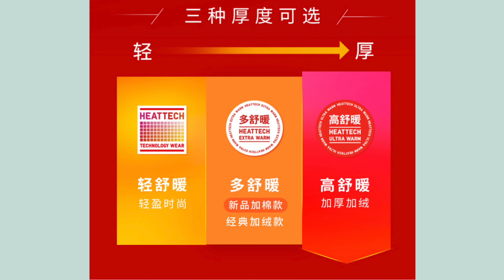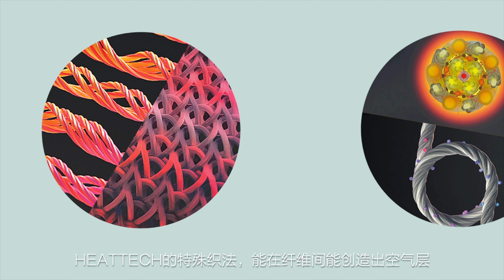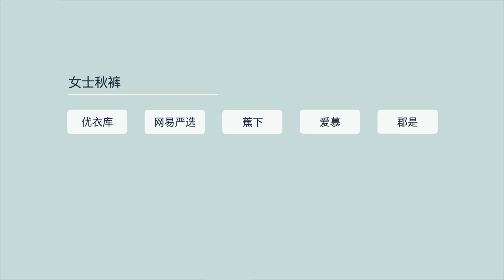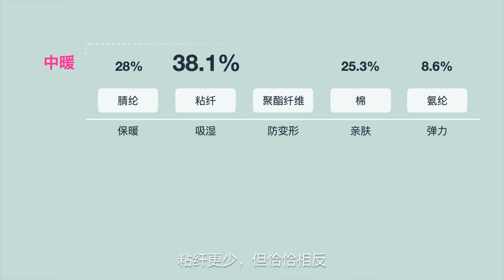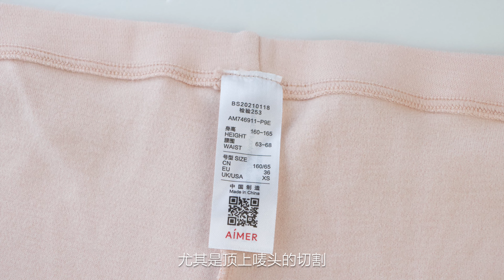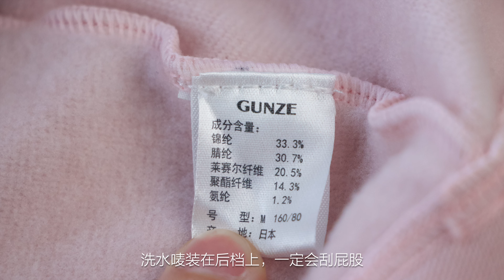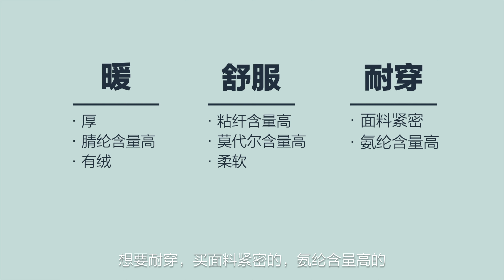为什么你买的秋裤总是不暖？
优衣库、网易严选、蕉下、爱慕、郡是，它们哪些值得买